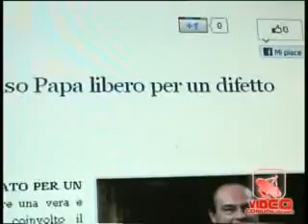Campania - Arrivano fondo dall'UE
- Campania - Arrivano fondo dall'UE (26.10.11)